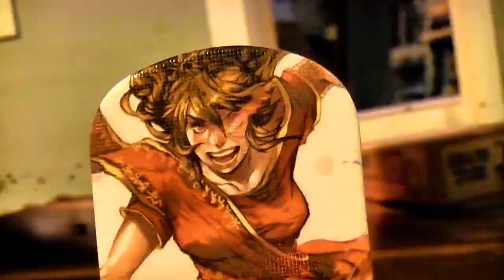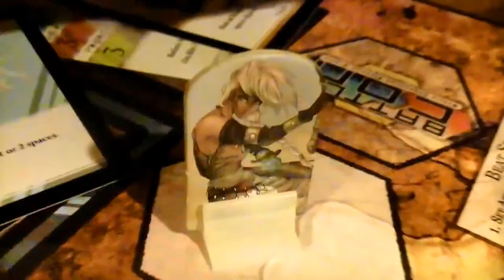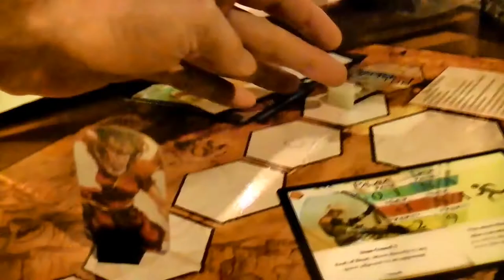These Hanging Strings 000000004- Because They Feel